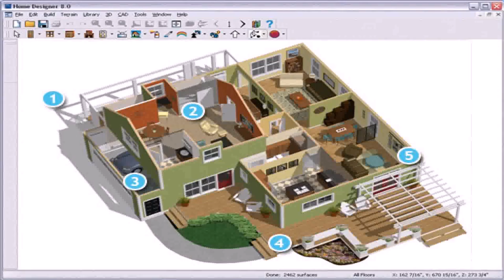Small House Map Design In 3d (see description)